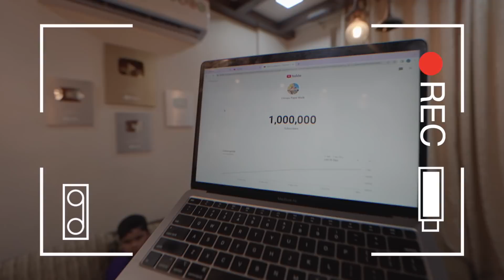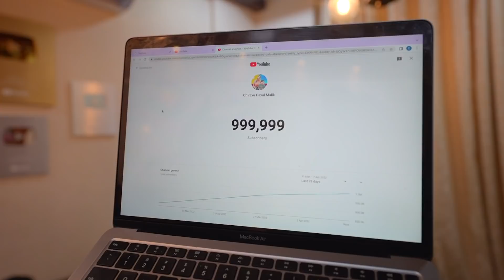1 Million Subscribers Complete || Thankyou Everyone || Chiku Malik Vlogs